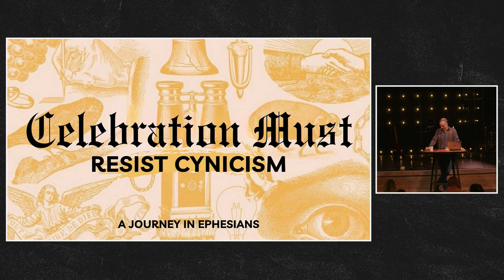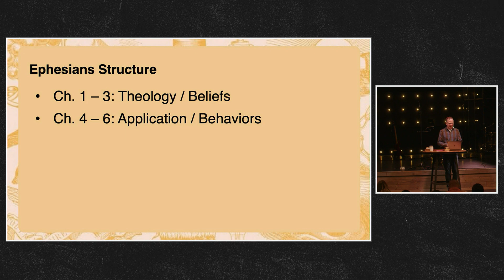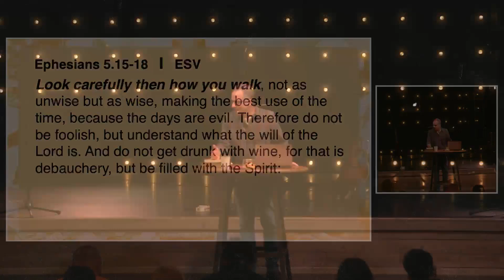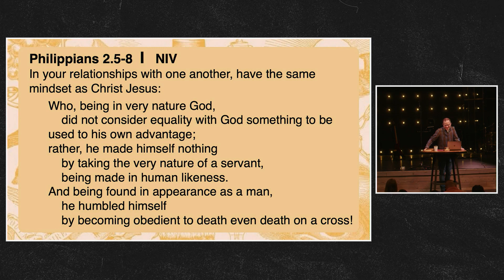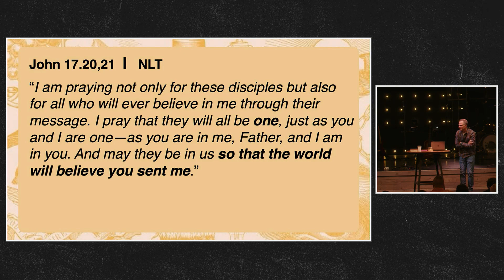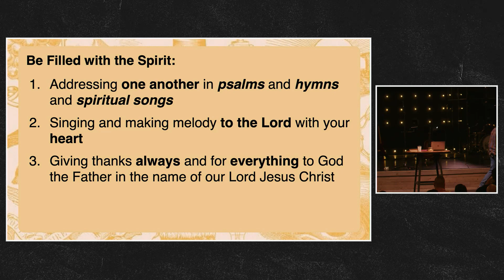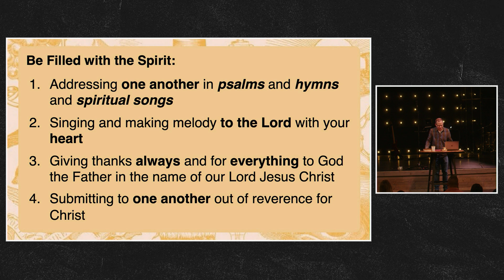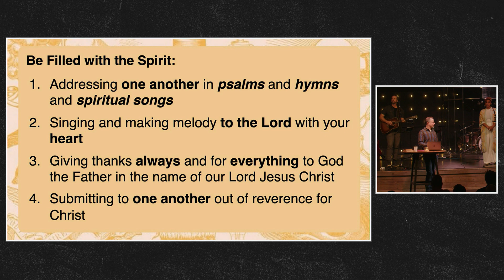Celebration Must Resist Cynicism | Beautiful Resistance, A Series in Ephesians | Pastor Trevor Estes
Join us as we hear from Pastor Trevor as he shares a POWERFUL word on celebration and the spirit-filled life. This is the conclusion to the series - watch today!

GIVE: Thank you for your generosity. To continue to support and help us make the invisible God visible,

We are committed to making the invisible God visible

On our channel, you’ll find biblically-based, encouraging sermons from our pastoral team!